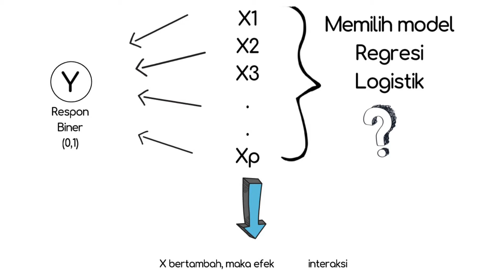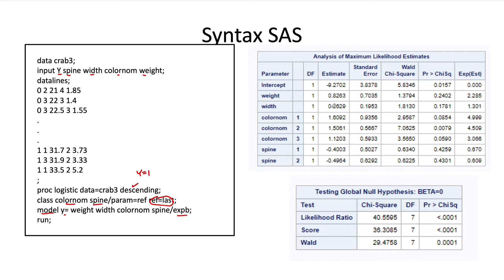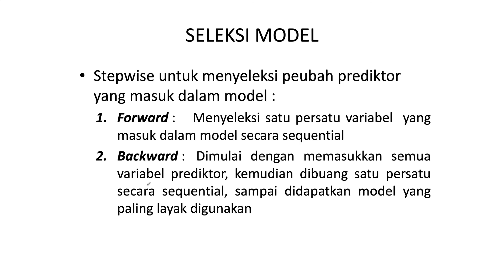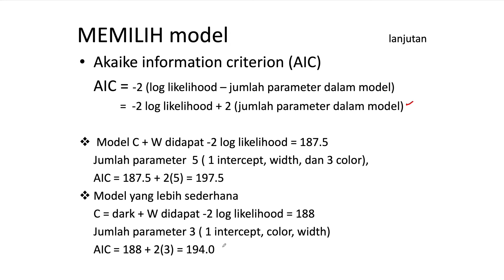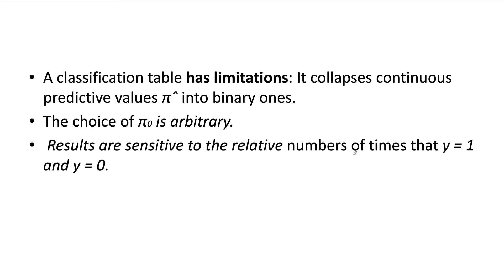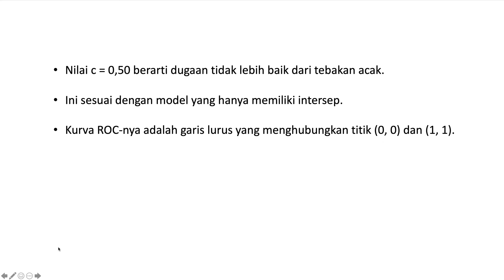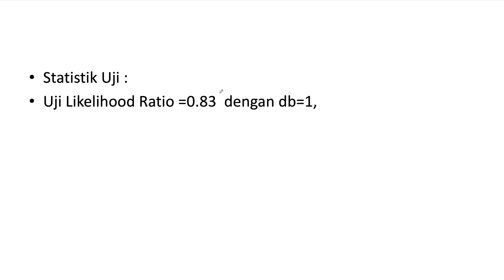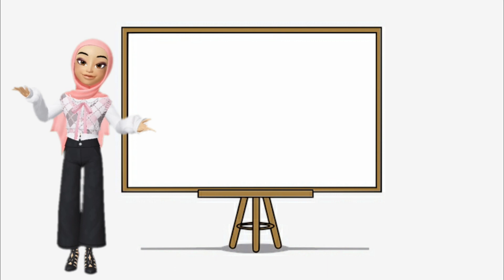14 Regresi Logistik (Bagian5: Strategi Pemilihan Model)